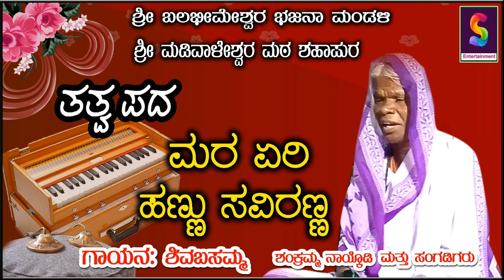ಕೂಡಲೂರು ಬಸವಲಿಂಗಪ್ಪ ನವರ ತತ್ವ ಭಜನಾ ಪದ...ಭೀಮರಾಯ ಹೆಡ್ಗಿಮದ್ರಿ ಇವರಿಂದ [ಶಹಾಪುರದ ಶ್ರೀ ಮಡಿವಾಳೇಶ್ವರ ಮಠ]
ಶಹಾಪುರದ ಶ್ರೀ ಮಡಿವಾಳೇಶ್ವರ ಮಠದ , ಶ್ರೀ ಬಲಭೀಮೇಶ್ವರ  ಭಜನಾ ಮಂಡಳಿಯವರಾದ  ಭೀಮರಾಯ ಹೆಡ್ಗಿಮದ್ರಿ  ಬಹಳ ಖುಷಿಯಿಂದ  ಹಾಡಿದ್ದು ಬಹಳ ವಿಶೇಷವಾಗಿದೆ. ಈ ಹಾಡನ್ನು ನಮ್ಮ ಚಾನೆಲ್ ಮುಖಾಂತರ ಹೊರ ತರಲು ನಮಗೆ ಬಹಳ ಹೆಮ್ಮೆ ಆಗ್ತಾ ಇದೆ. ವೀಕ್ಷಕರೇ ಈ ಹಾಡನ್ನು ಹೆಚ್ಚಿನ ಸಂಖ್ಯೆಯಲ್ಲಿ ನೋಡಿ ಗಾಯಕರಿಗೆ ಸ್ಫೂರ್ತಿ ನೀಡಬೇಕಾಗಿ ವಿನಂತಿ.ಈ ಎರಡು ಹಾಡನ್ನು ಸಂಪೂರ್ಣ ನೋಡಿ ಮತ್ತು ನಿಮ್ಮ ಬಳಗಕ್ಕೆ ಈ ವಿಡಿಯೋ ಶೇರ್ ಮಾಡಿ ಹಾಗು ನಮ್ಮ ಚಾನೆಲ್ ಸಬ್ಸ್ಕ್ರೈಬ್ ಮಾಡಿ.  ಇದು ನಿಮ್ಮ ನೆಚ್ಚಿನ ಚಾನೆಲ್ .